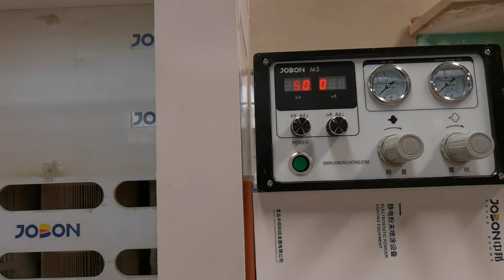Very cheap and durable electrostatic powder coating gun powder coating spring（model：M3）